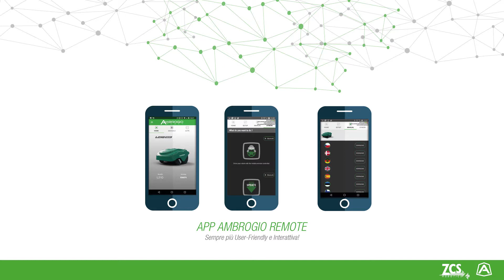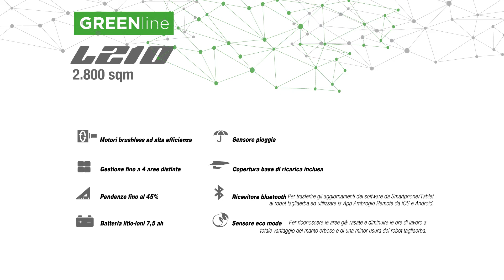Ambrogio Robot L210: elevate performance di taglio & semplicità di utilizzo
Ambrogio L210 è il robot rasaerba ideale per chi desidera elevate performance di taglio, unite alla semplicità di utilizzo.

• Fino a 2.200 m²
• Copertura base di ricarica inclusa
• Ricevitore Bluetooth
• Pendenze fino al 45%